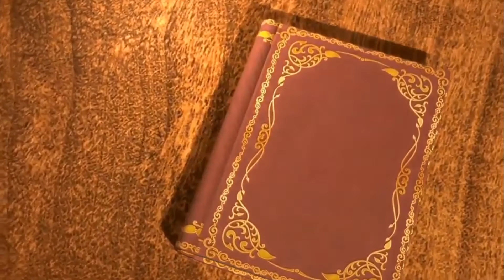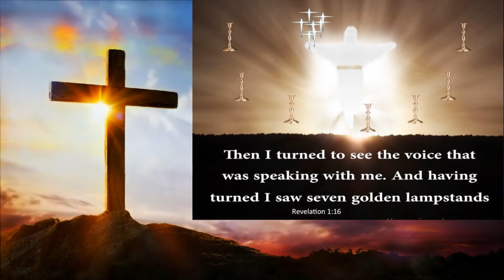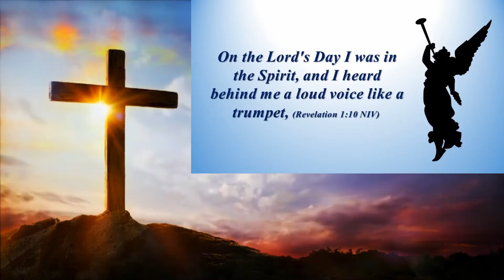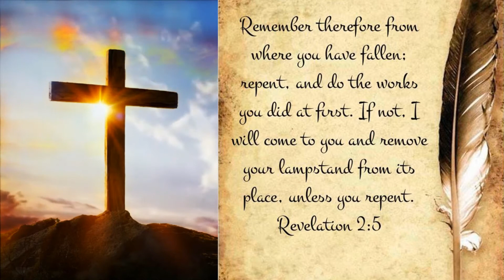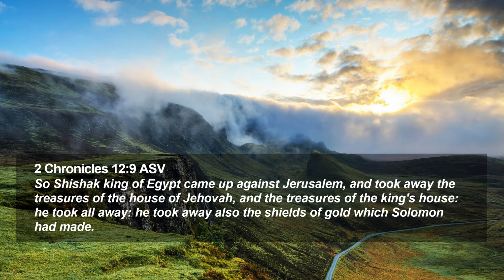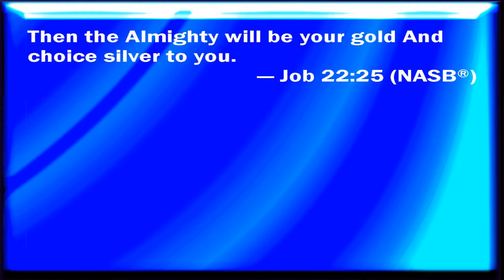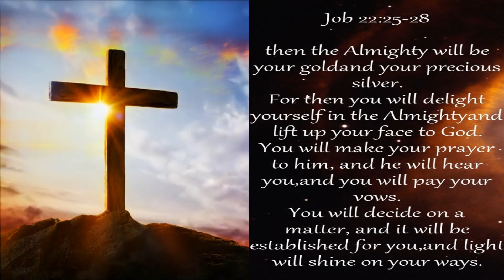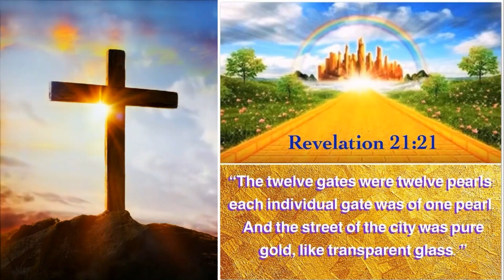Seven Lampstands (Rev 1v12) Revelation Teaching 23 (b), Ps. Nomsa, TRT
This Teaching from the book of Revelation follows after the first Teaching with regards to the Seven golden lampstands, and in particular where they are situated, and why it had to be "Golden" Lampstands - there is a spiritual connection to the color "gold".